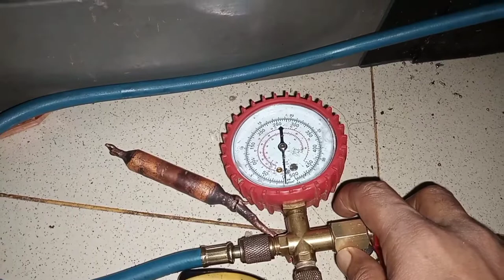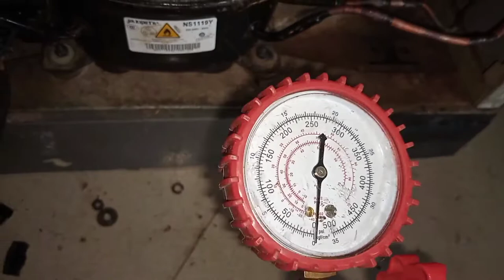How to self vacuum refrigerator.How to vacuum a refrigerator.How to vacuum fridge compressor.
Hello I am Rajan Ravidas Best wishes from my YouTube channel, today friends I am going to show you how to vacuum the fridge self, it happens that almost we don't have extra fridge compressor or vacuum compressor pump, then we are in a lot of danger.  How to vacuum, then we resort to friends, after watching this video, friends will not be in any danger from now on, how to vacuum the refrigerator with the compressor of the refrigerator and charge the gas, I hope you will learn today, friends.